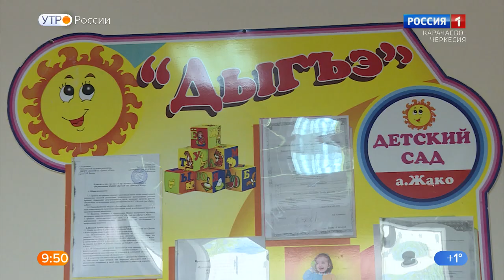"Утро России" (на черкесском языке) 08.11.2022